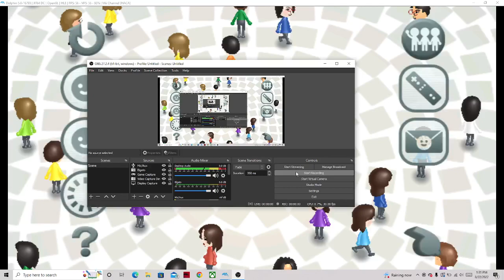Wii Sports - Custom CPU Mii Tutorial: Eugene